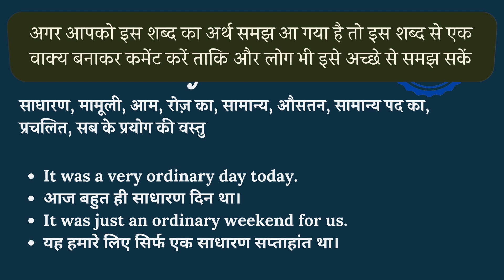Ordinary meaning in Hindi | Ordinary ka kya matlab hota hai | Ordinary meaning Explained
इस वीडियो में आप Ordinary का हिंदी में मतलब समझेंगे और साथ में Ordinary का pronunciation भी सीखेंगें यानि की आप Ordinary के अर्थ के साथ साथ ये भी सीखेंगें की Ordinary को कैसे बोले या Ordinary को बोलने का सही तरीका क्या है |

On this channel, we provide online English speaking classes and spoken English course online which can improve your English with our English language course online. We are providing English speaking course online so that you can improve your English at your home and without paying any money for this.

तो बस एक मिनट में सीखिए Ordinary को|
Let’s learn Hindi Meaning of Ordinary in detail.

Ordinary का हिंदी में अर्थ होता है
साधारण, मामूली, आम, रोज़ का, सामान्य, औसतन, सामान्य पद का, प्रचलित, सब के प्रयोग की वस्तु

Ordinary को इन उदाहरणों से और अच्छे से समझ सकते हैं
It was a very ordinary day today.

आज बहुत ही साधारण दिन था।

It was just an ordinary weekend for us.

यह हमारे लिए सिर्फ एक साधारण सप्ताहांत था।